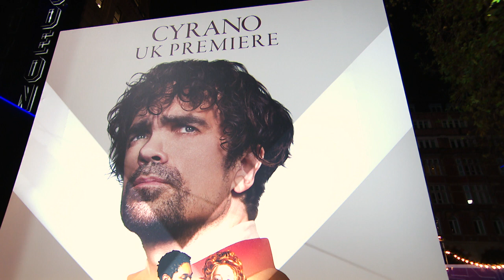"Cyrano" Premiere Sizzle United Kingdom red carpet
Cyrano
Award-winning director Joe Wright envelops moviegoers in a symphony of emotions with music, romance, and beauty in Cyrano, re-imagining the timeless tale of a heartbreaking love triangle. A man ahead of his time, Cyrano de Bergerac (played by Peter Dinklage) dazzles whether with ferocious wordplay at a verbal joust or with brilliant swordplay in a duel. But, convinced that his appearance renders him unworthy of the love of a devoted friend, the luminous Roxanne (Haley Bennett), Cyrano has yet to declare his feelings for her — and Roxanne has fallen in love, at first sight, with Christian (Kelvin Harrison, Jr.).
Cast: Peter Dinklage, Haley Bennett, Kelvin Harrison Jr., Ben Mendelsohn
Directed by: Joe Wright
Screenplay by: Erica Schmidt
Based on: The stage musical adapted and directed by Erica Schmidt, from “Cyrano de Bergerac” by Edmond Rostand, with music by Aaron & Bryce Dessner and lyrics by Matt Berninger & Carin Besser
Producers: Tim Bevan, Eric Fellner, Guy Heeley
Executive Producers: Erica Schmidt, Sarah-Jane Robinson, Sheeraz Shah, Lucas Webb, Matt Berninger, Carin Besser, Aaron Dessner, Bryce Dessner, Kevin Ulrich, Aaron L. Gilbert, Jason Cloth

Starring

Peter Dinklage, Haley Bennett, Kelvin Harrison Jr., Ben Mendelsohn

Directed By

Joe Wright

Produced By

Tim Bevan, Eric Fellner, Guy Heeley

Erica Schmidt, Sarah-Jane Robinson, Sheeraz Shah, Lucas Webb, Matt Berninger, Carin Besser, Aaron Dessner, Bryce Dessner, Kevin Ulrich, Aaron L. Gilbert, Jason Cloth